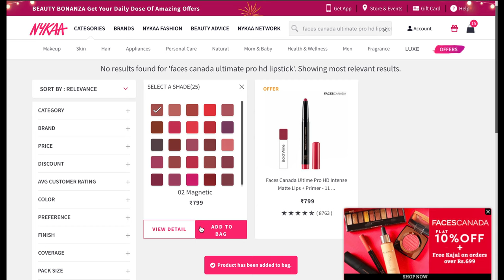Faces Canada Ultime Pro Hd Matte Lipstick Review and Swatches All 25 Shades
0:00 Intro
0:28 Review
2:02 Swatches

Hi guys,
Hope everyone is doing well. I have wanted to do this Faces Canada Ultime Pro Hd Matte Lipstick Review and Swatches video for a long time now . And finally its here. I am Reviewing and Swatching all 25 shades of Faces Canada Ultime Pro Hd Matte Lips + Primer . These lipsticks are retractable, and has a very creamy formula that settles into a velvety matte finish. These are extremely pigmented as well. I hope this helps.

Love,
Ritz⭐